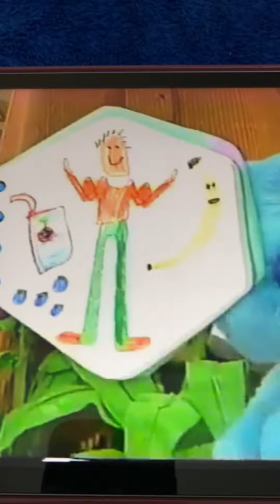Blue’s Room Handy Dandy Journal Scrumptious Book